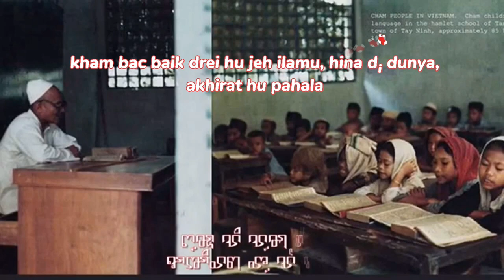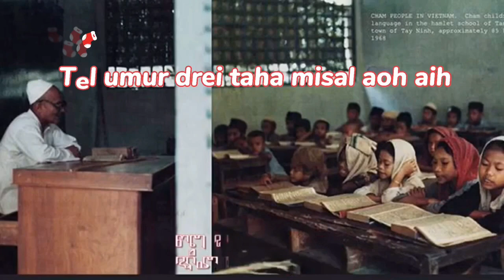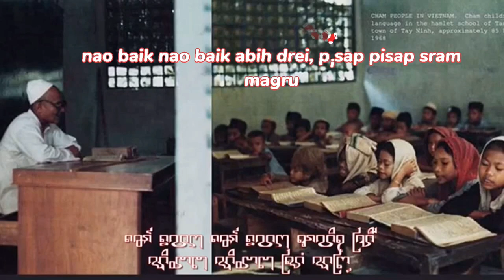Nhạc Chăm: Anâk Séh Bangsa Cam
Chúng em là học sinh Chăm